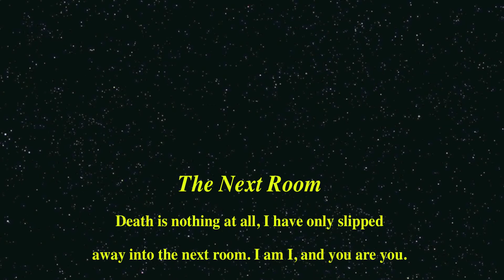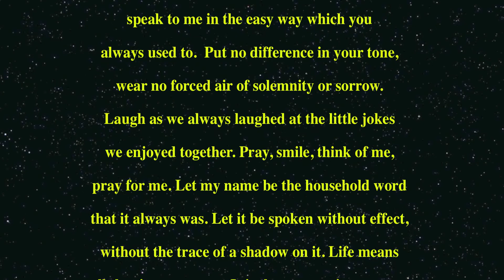Remembering Ricky Myrie.mov